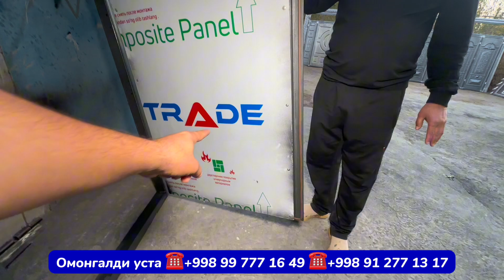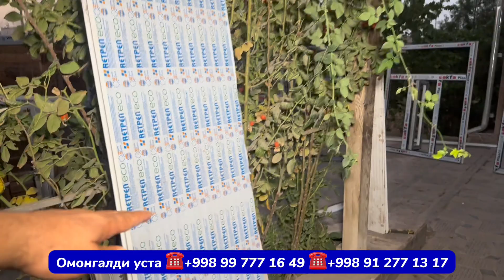15 йил стажга эга Темир дарвоза устаси Омонгалди уста 3-ноябрь 2023 г.